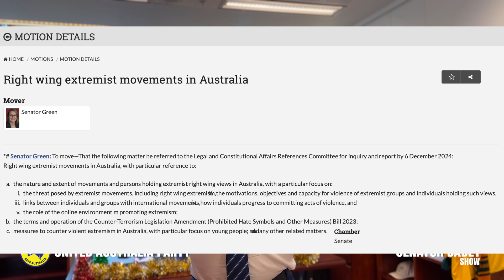The Government Is Coming After Conservatives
Everything is far right when you're a borderline communist.